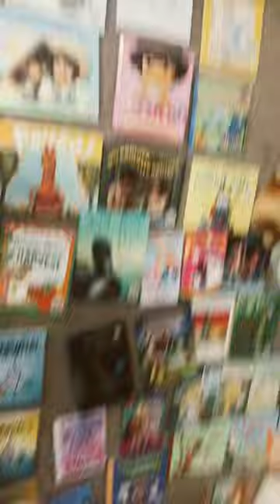March 11, 2023